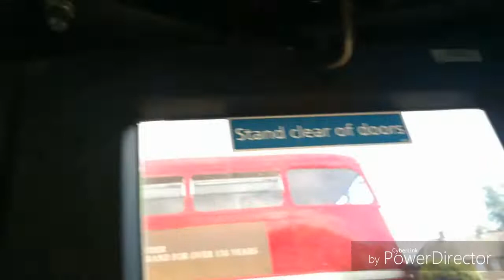Nu venture coaches TA638 LK05 GFO tour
A tour of TA638 which ex metroline new back in 2005 but now with nu venture operating routes 77 77A AND 148A

this bus still has metroline interior and  dual doors but assault screen been removed and the announcement as it no longer a London bus

Vehicle information
Bus type ALX400
chassis Dennis trident 2
Emissions euro 3 (euro 4 if retrofit)
Gearbox 5 speed zf ecomat

© Daniel's UK Transport videos and more 2018